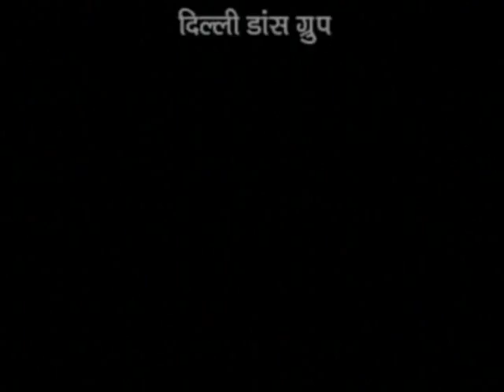Anar Kali Disko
Dance performance by a beautiful girl